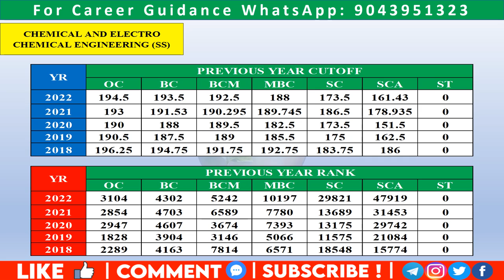Central Electrochemical Research Institute CECRI, Karaikudi